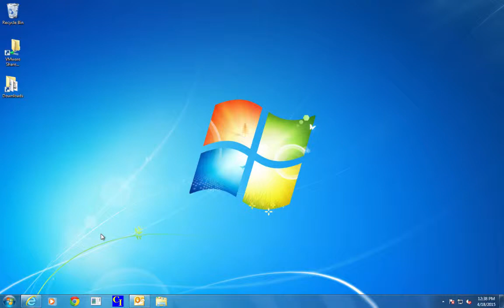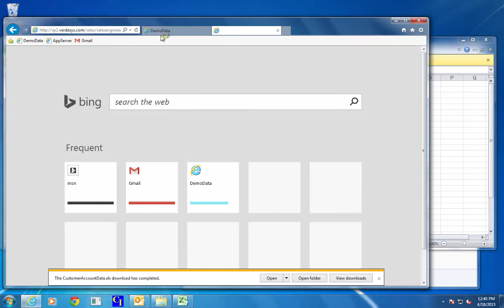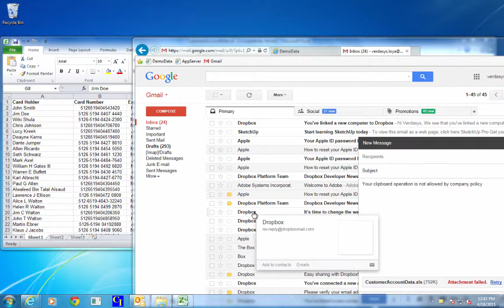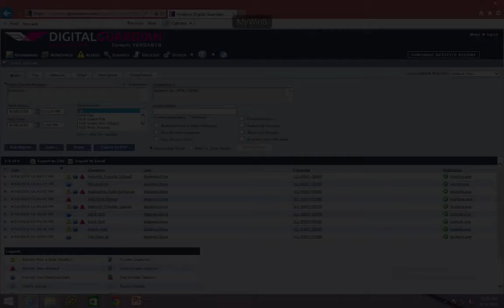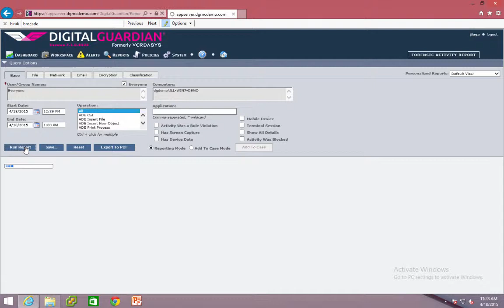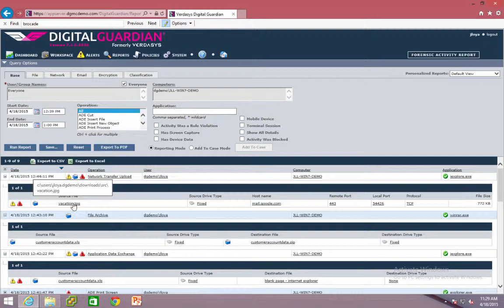Digital Guardian - Demo File